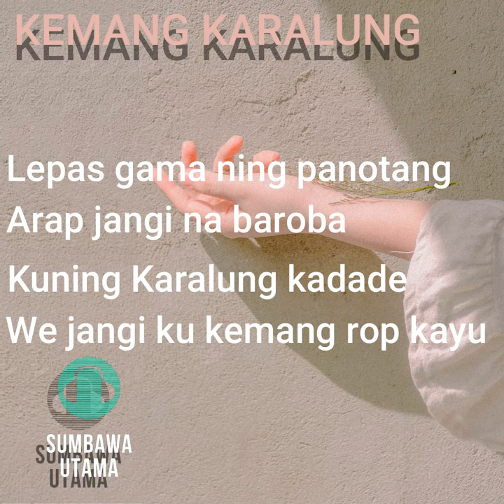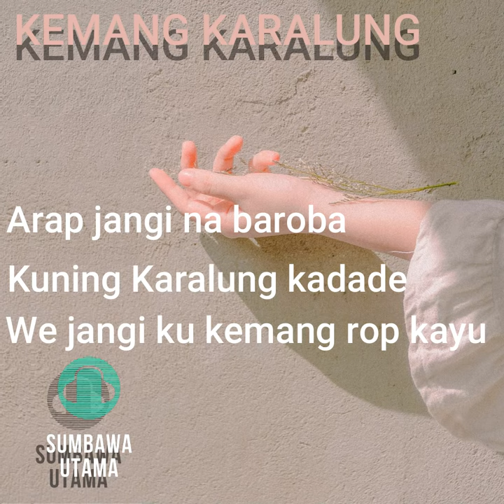Story wa lagu sumbawa Kemang Karalung#0008